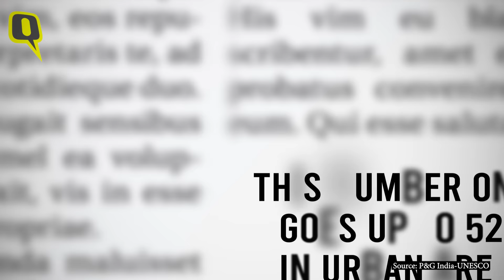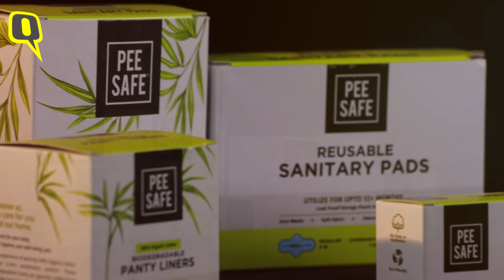Partner | Periods Then & Now: Why Switching To Organic Period Care Is Needed Today | The Quint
Partner | How has India transformed in the way it discusses periods? We have come a long way from the times when women were advised not to wear white to today putting their needs at the heart of period care and management today.

Brands like @PEESAFE are driving forward the conversation around menstrual hygiene and have launched a range of biodegradable, reusable and cost-effective period products that help offer women a better period experience.

for your choice of period products.